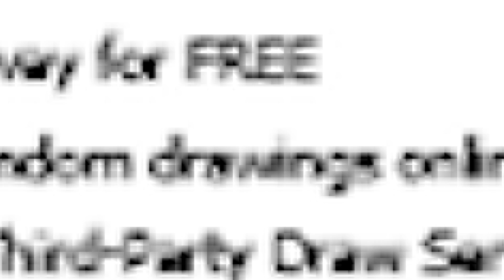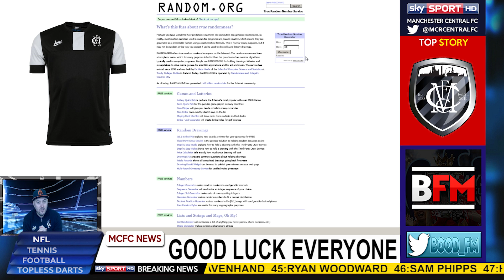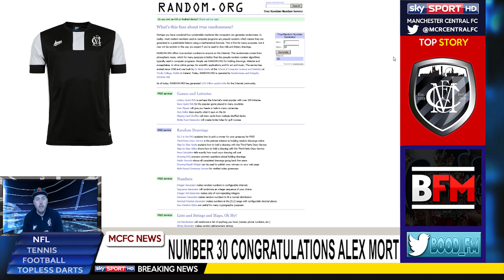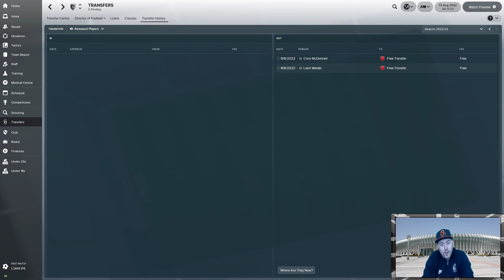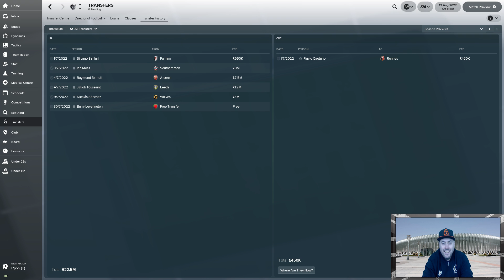FM18 - EP44 Manchester Central FC - SUMMER SPECIAL V - MUST SEE EP - Football Manager 2018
Welcome to episode forty four of my fm18 series with Manchester Central FC. Make sure you have watched the series introduction and the press conference so you are all caught up on the history of this football manager 2018 series.